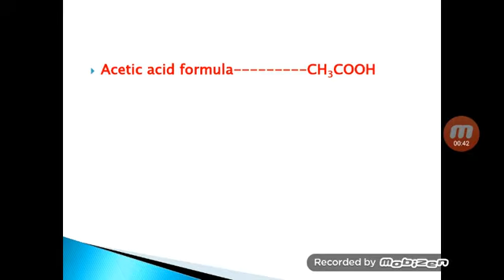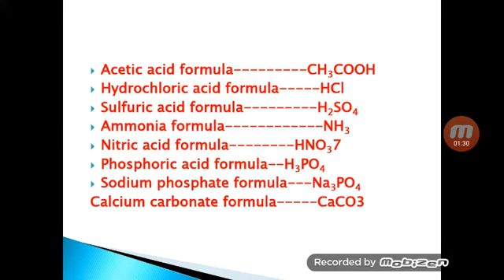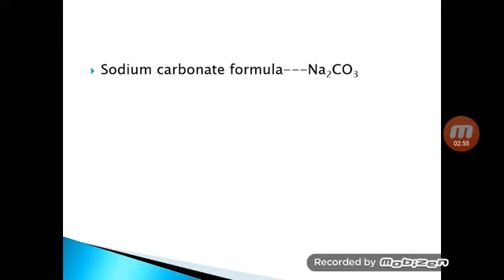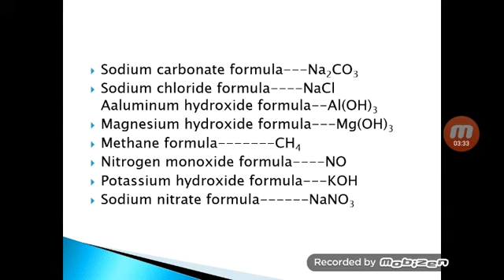Chemistry Important Questions SSC CGL 2019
chemistry most important questions for ssc cgl 2019.you should know the facts.
most important questions for ssc cgl 2019